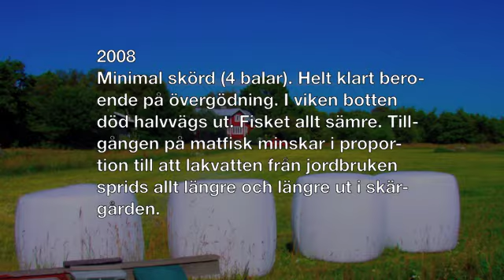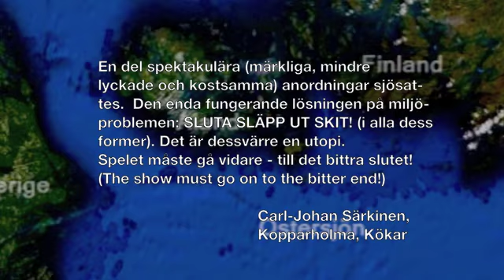Kökar 2008 Missväxtens år1